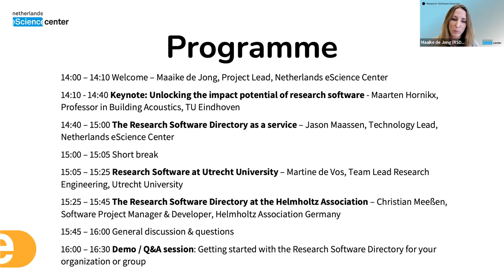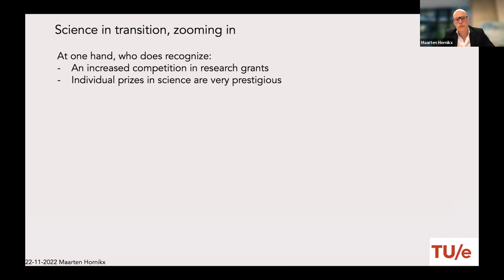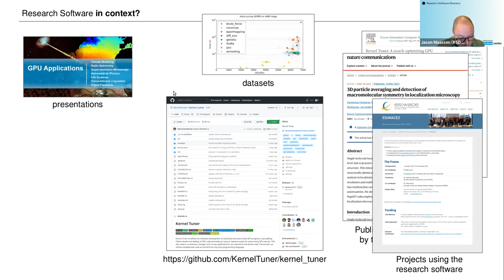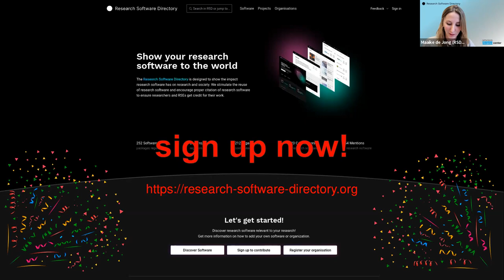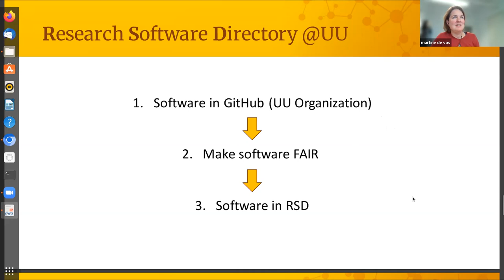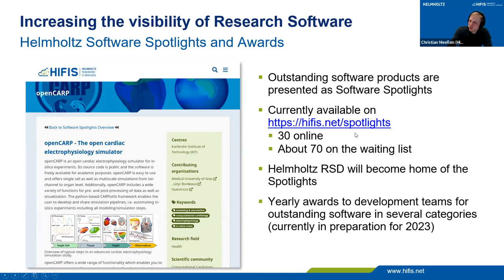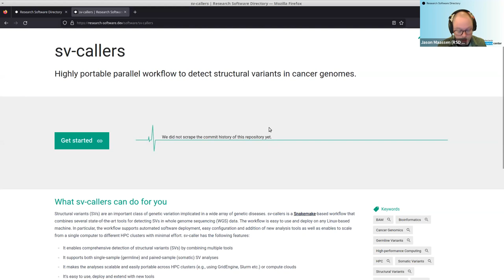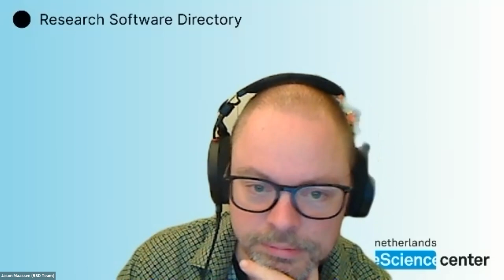The Research Software Directory: Improving the impact of research software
Research software plays a crucial role in academic research and has become a key output of many research projects, yet, its visibility and reuse are still limited. That's why the Netherlands eScience Center has developed the Research Software Directory, an online platform that showcases research software, and promotes its visibility, reuse and impact. Over the course of 2022, we’ve developed the Research Software Directory as a service with the help of several collaborating organizations: Utrecht University, Leiden University, Amsterdam UMC and the Helmholtz Association of Germany.

We’d like to invite you to join us in launching the service for use by other research organizations on 22 November 2022, with an online event where research software takes center stage. During this event we’ll discuss the importance of research software as part of academic research and open science, and we’ll present the Research Software Directory, including talks from our collaborators who are already using it. There will also be an optional hands-on session at the end for those interested in getting started with the Research Software Directory for their organization or research group.

This event is for researchers, research software engineers, IT staff, research support, open science advisers and policy makers with an interest in research software.

*Speakers:*
[0:00] *Welcome* - Maaike de Jong, Project Lead, Netherlands eScience Center
[1:49] *Keynote: Unlocking the impact potential of research software* - Maarten Hornikx, Professor in Building Acoustics, TU Eindhoven
[35:02] *The Research Software Directory as a service* - Jason Maassen, Technology Lead, Netherlands eScience Center
[1:04:47] *Research Software at Utrecht University* - Martine de Vos, Team Lead Research Engineering, Utrecht University
[1:21:03] *The Research Software Directory at the Helmholtz Association* - Christian Meeßen, Software Project Manager & Developer, Helmholtz Association Germany
[1:43:10] *Demo/ Q&A session:* Getting started with the Research Software Directory for your organization or group